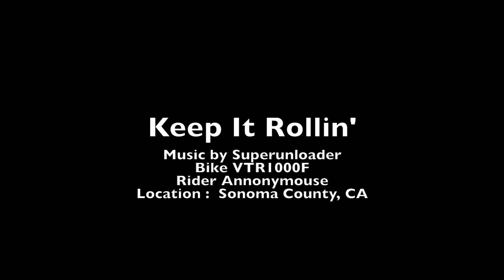Keep it Rollin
Rolllin' through the hills in Northern California, with a song in my ears...